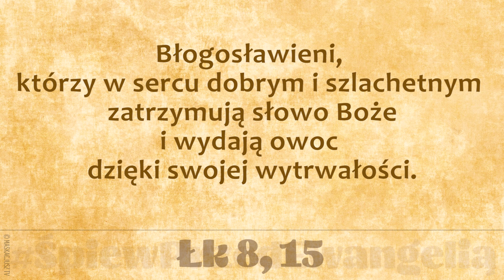ŚpiewPrzedEwangelią | 6 kwietnia 2019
6 kwietnia 2019
Por. Łk 8, 15

     Chwała Tobie, Królu wieków.

Błogosławieni, którzy w sercu dobrym i szlachetnym zatrzymują słowo Boże
i wydają owoc dzięki swojej wytrwałości.